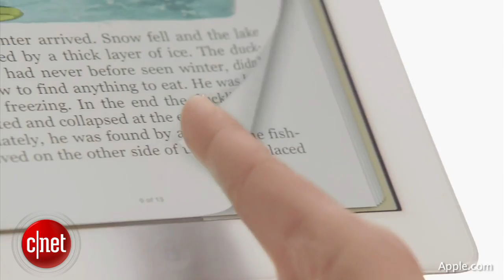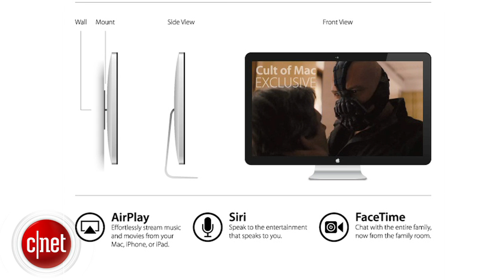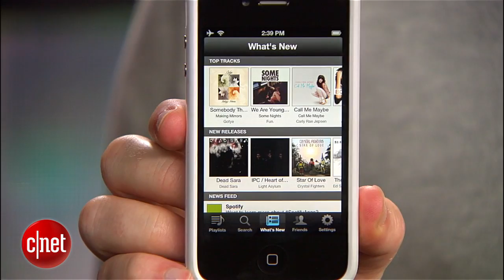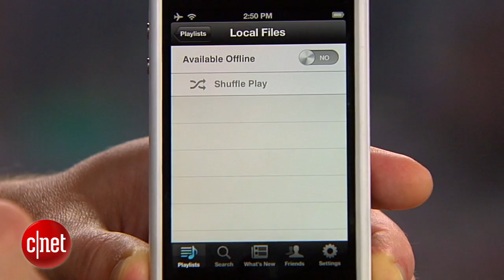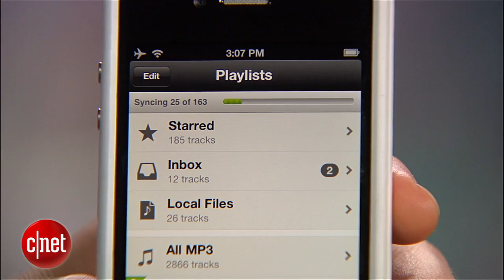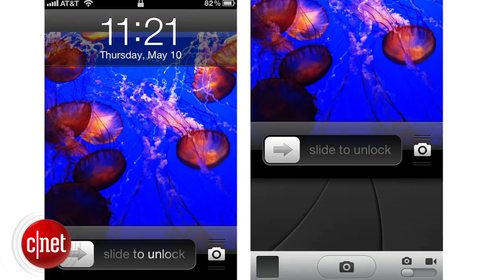Apple Byte - Will the next MacBook bring 4G?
It's a boatload of rumors, from iPhones to iPads and the next MacBooks. Someone has "seen" Apple's HDTV, and orangutans love the iPad.